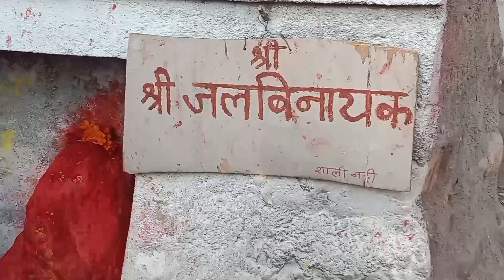श्री स्वास्थानी माताकी जय | सालिनदी दर्शन 🙏 🤲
Video by: Bijay Godar Thapa

श्री स्वास्थानी माताकी जय
सालिनदी दर्शन
शिव र पार्वती
सांखु
सालिनदी मेला
सालिनदी मन्दिर
Shree Swosthani Mataki Jay
Salinadi Darshan
Shiva and Parbati
Sankhu
Salinadi Mela
Bijay Gr Thapa
Salinadi Temple